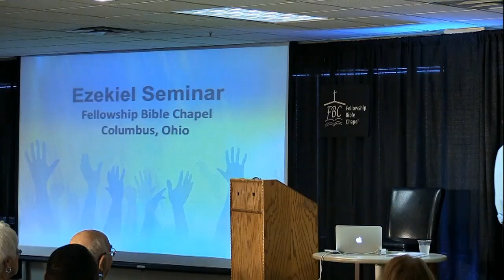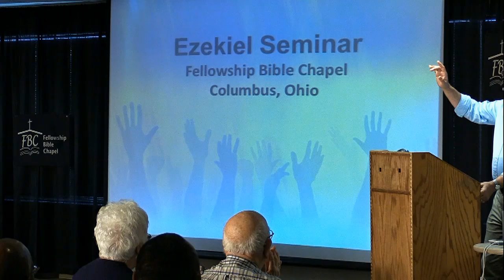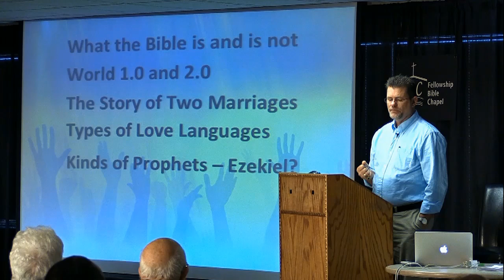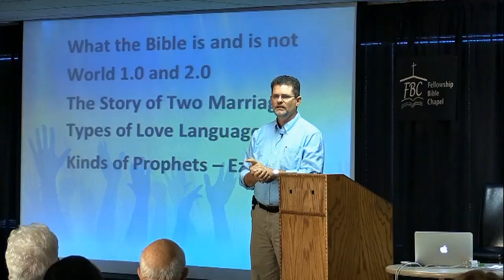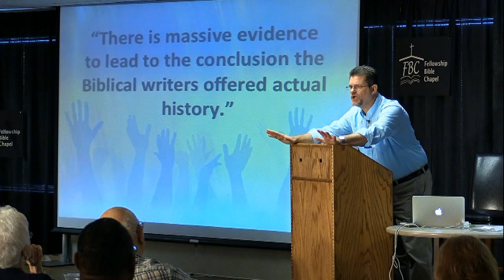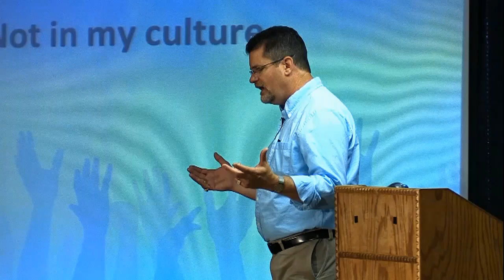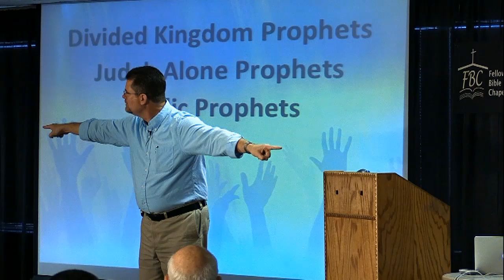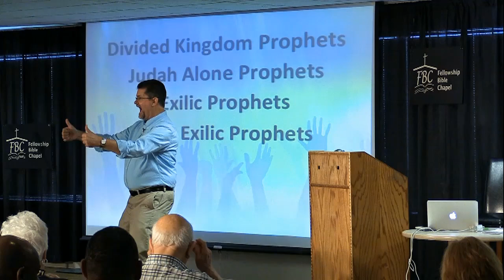Randy Smith Ezekiel Seminar #1: Setting Ezekiel's Prophecy in Its Place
Dr. Randall Smith teaches Part 1 of his series on Ezekiel at the Columbus Bible Prophecy Conference in Columbus, Ohio.